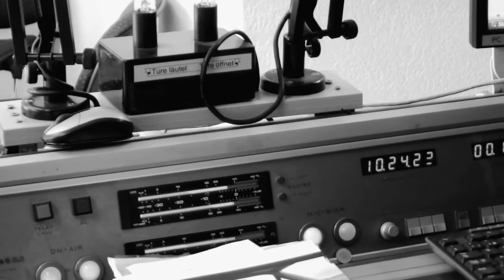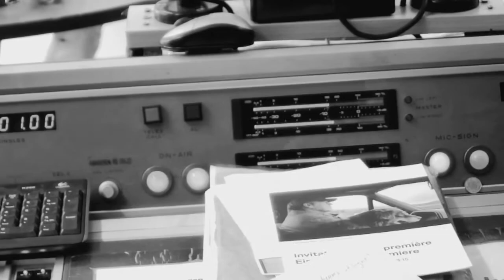Tom Vanstiphout - "Little Beams of Light" Live on Air at Radio RaBe (PlayLIVE#Bern)